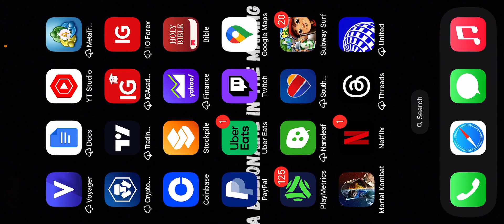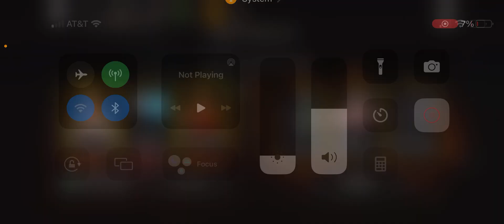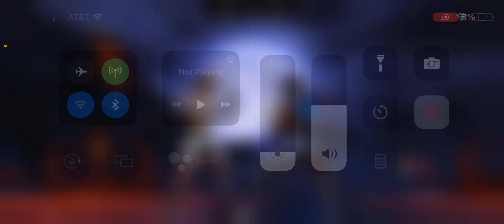Mk Mobile. Grinding Krypt For Free Diamonds & Equipment! You Keep Consumables that you win from Kryp